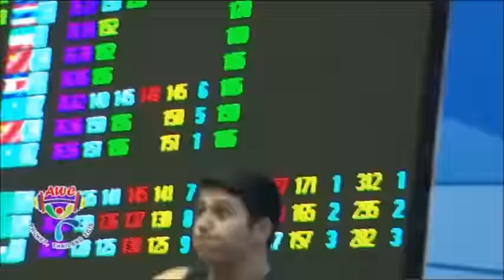2015 Asian Weightlifting 77 kg Snatch